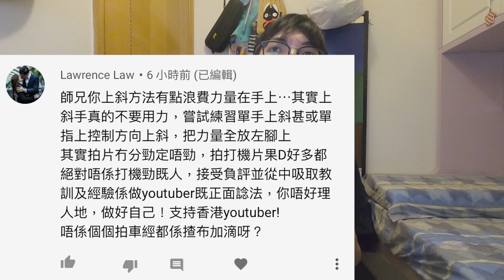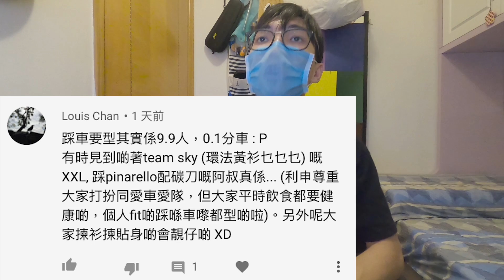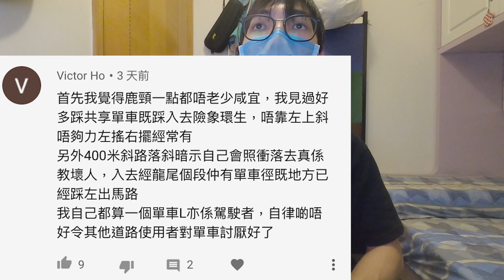訂閱人數1000人突破!Q&A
多謝各位一直以來的支持 !